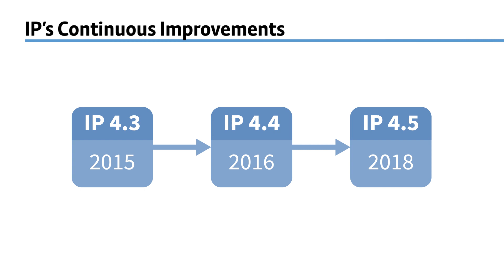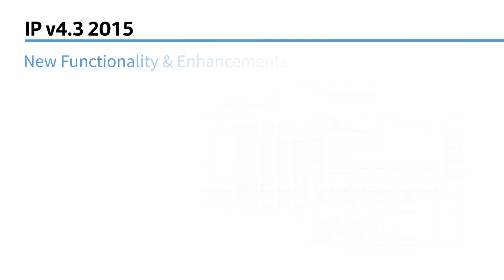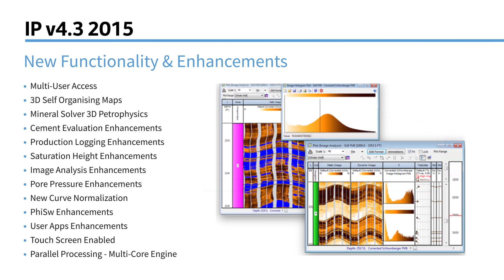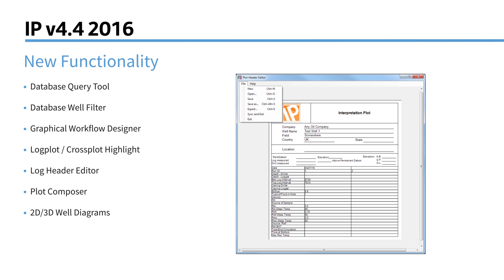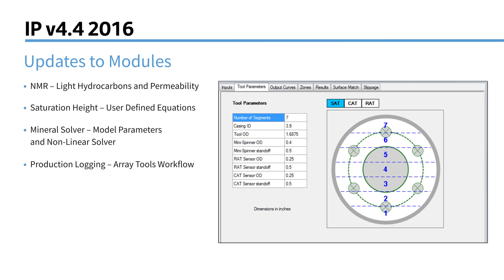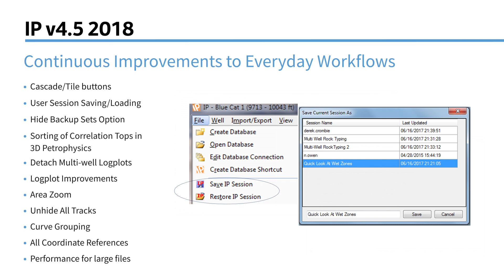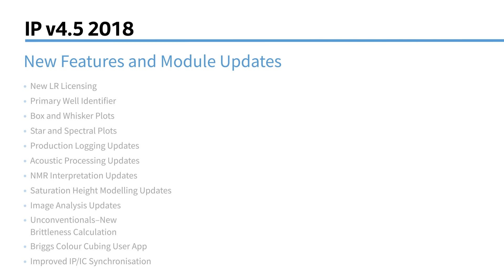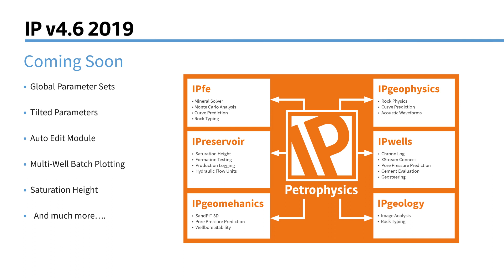IP - Innovation in practice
This video is a short summary of new development added to IP during time period 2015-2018